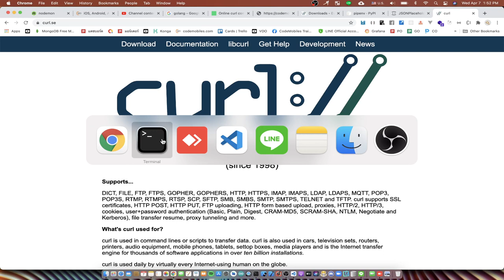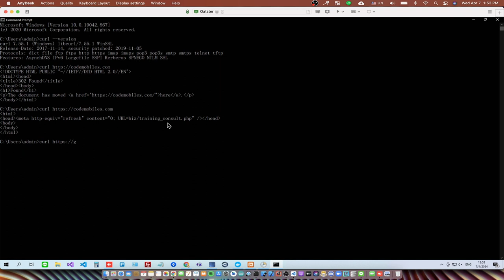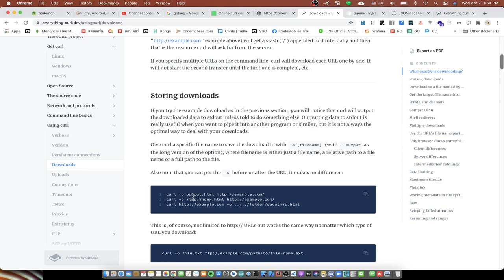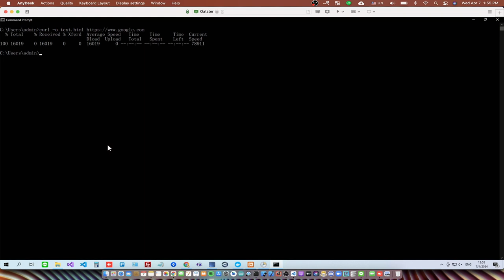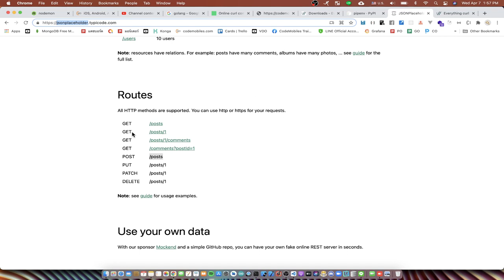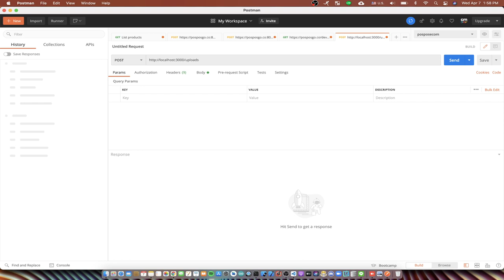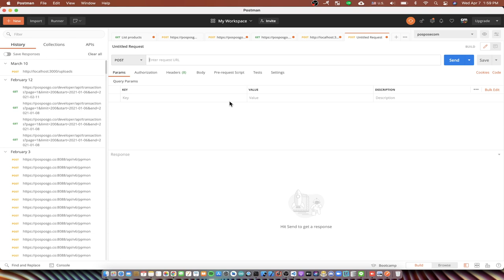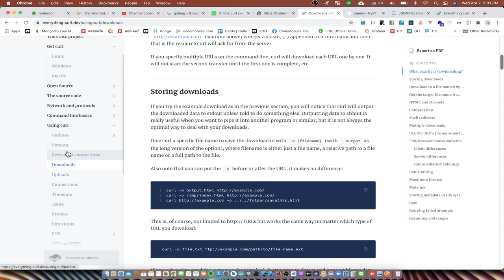สอนใช้ Curl และ เครื่องมือในการสร้าง curl command